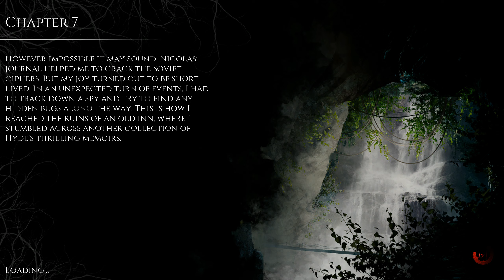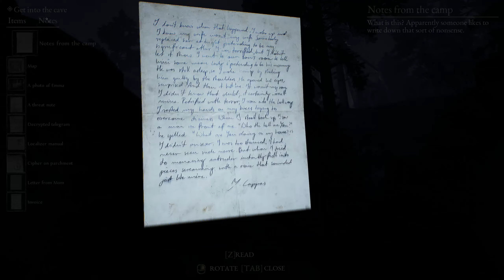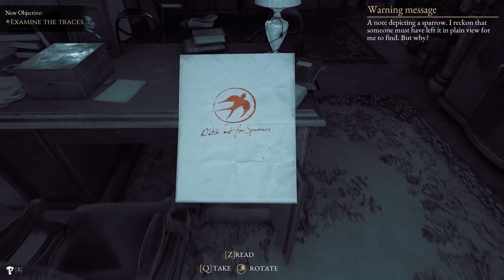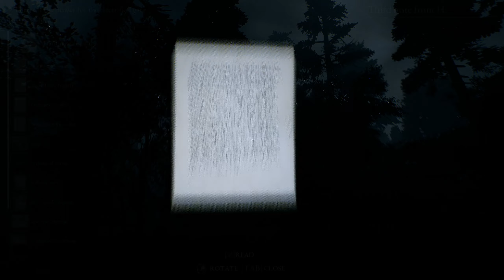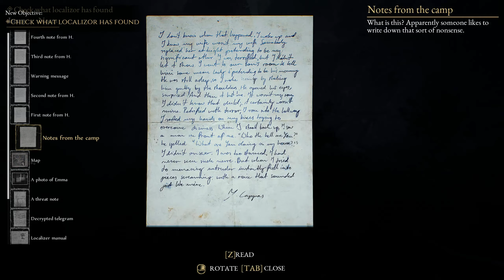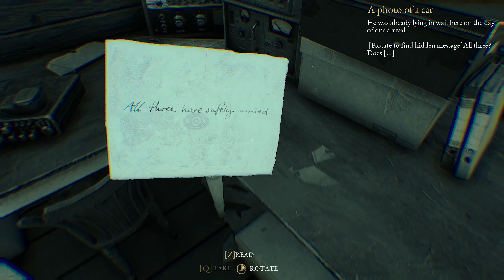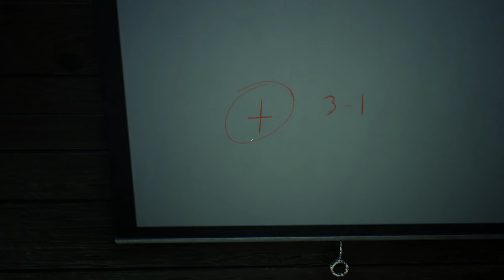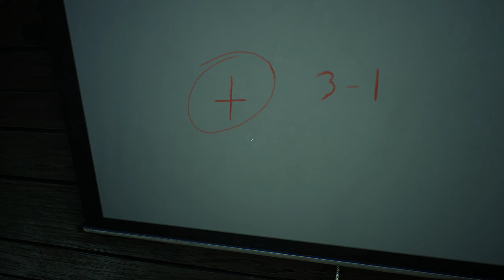The Beast Inside Walkthrough Chapter 7 - Hideout (No Commentary)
This is The Beast Inside walkthrough.
Difficulty: Beast
Graphics Settings: Ultra | 1440p